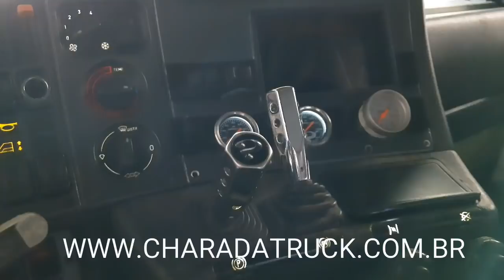CHARADA - OS CAMINHÕES MAIS TOPS DO BRASIL - KIT DE VIDRO ELÉTRICO PARA O LADO DO MOTORISTA DO 113